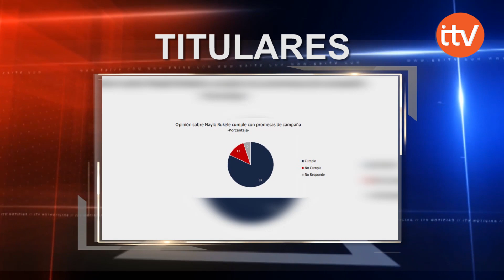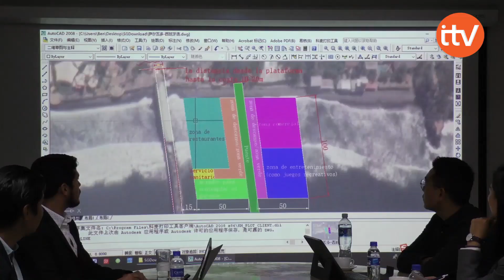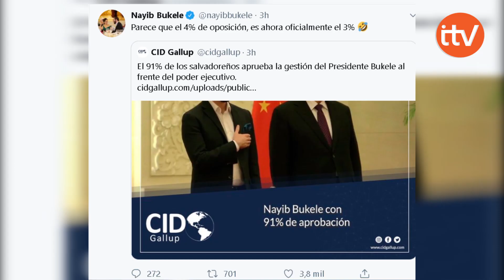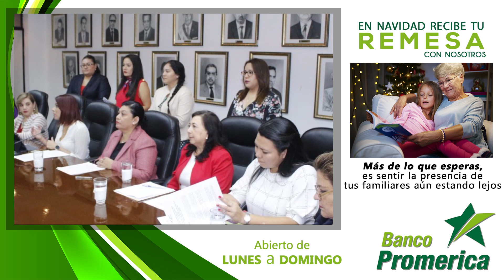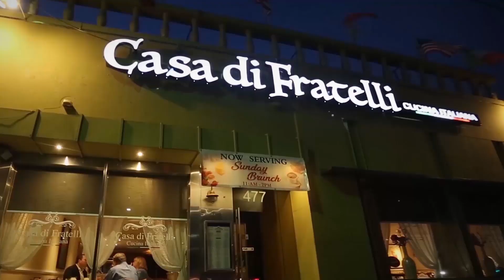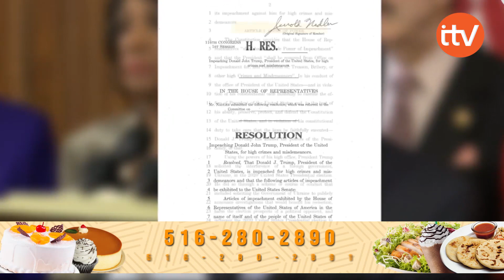ITV NOTICIAS MARTES 10 DE DICIEMBRE DE 2019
El primer noticiero para salvadoreños en el exterior